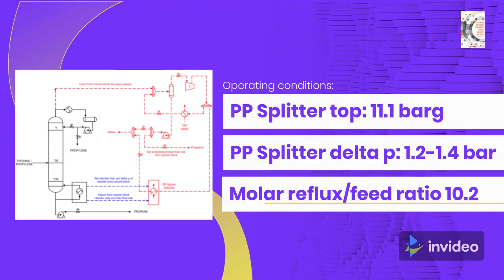PP Splitter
PP Splitter: play a key role in Petrochemical sector because the main goal is to obtain from hydrocarbon stream chemical grade propylene 95% vol. or polymer grade 99.5% vol.

1. In the PP Splitter the propylene is separated from the propane and because of the close boiling points of propylene & propane, a tower with large number of trays - typically 200 or more, working at high reflux to feed ratio, greater than 7.0 is required to achieve the desired propylene purity for polymer grade specification and to achieve an economical propylene recovery. In order to make the PP Splitter attractive from economical point of view, heat pumped is use to reduce operating pressure and utilties. Also high capacity trays are available from different vendors and usually a tighter approach temperatures is used for reboiler to reduce heat pump utilities. Propylene as liquid product, is taken from the overhead, while the propane is the bottom of the PP Splitter and sent to storage.

2. Design Tips:
- Binary interaction parameters are mandatory for this application
- Reboiler minimum approach temperature to 7-8°C – do an optimization analysis to determine the minimum approach versus reboiler surface
- Check with Client the propylene specification to see what is maximum amount of C2- accepted – this will determine the presence or not of the de-C2 tower
- Also the dimensions constrains shall be verified with Client – will affect the design 1 (one) or 2 (two) columns
- COS as contaminat could not be removed by fractionation due to very close boiling point in respect to propylene (-50C / -48C)
- High capacity trays are an option, but check with vendors for references, ask about FF and operating range
- The reboiler surface could be reduce by using special tubes which increase heat transfer coeficient
- If heat pump is used ask for turndown to understand the limits of system (remember that the inlet of compressor is coming from PP Splitter top).

3. Important aspect: if you want to pass from polymer grade to chemical grade in operation/design check the overhead stream - propylene, for methyl acetylene (usualy the methyl acethylene leave the PP Splitter with bottom product - propane, but when you decrease the propylene purity the mentioned coumpound concentrates in overhead)!